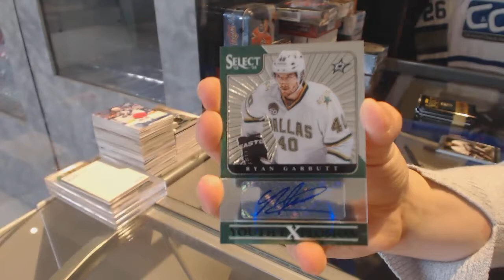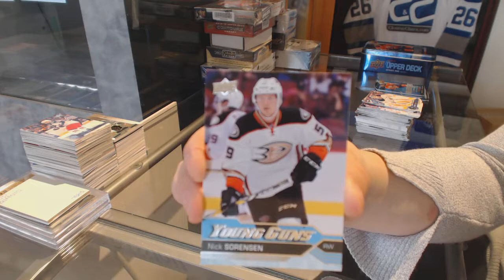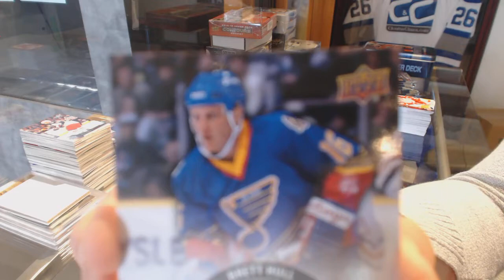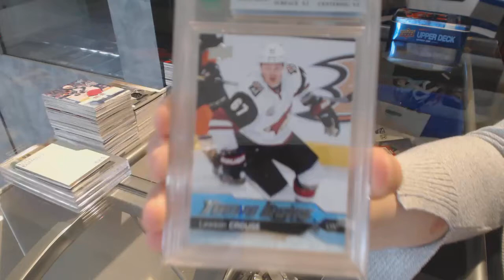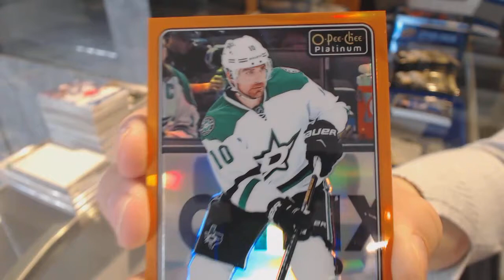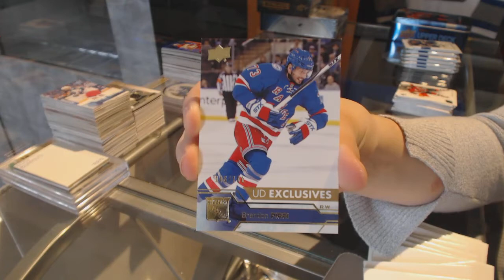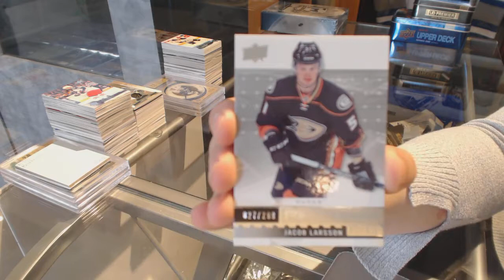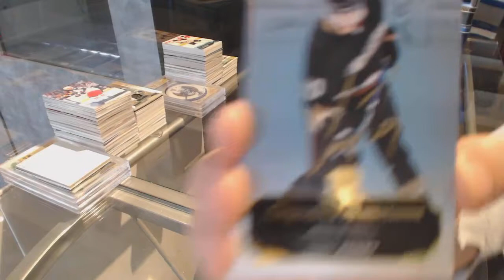Special Saturday Mix With The Cup & Premier #2 + GB Credit Giveaway - C&C #7884